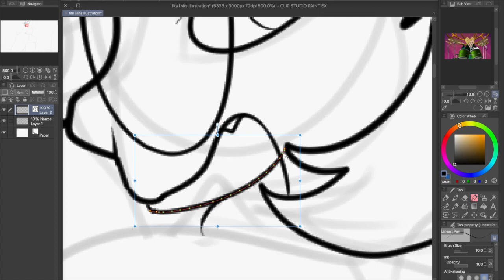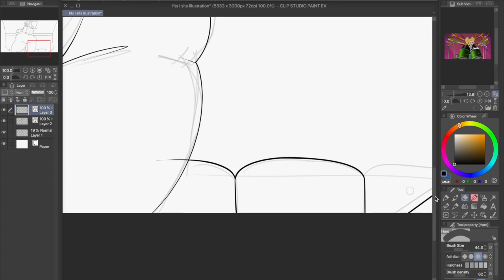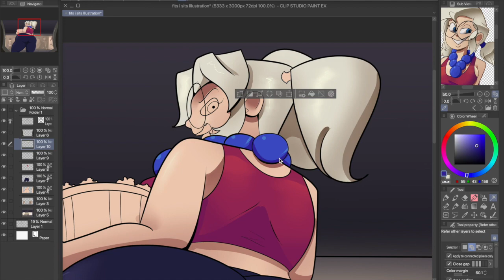Jolie date night speedpaint